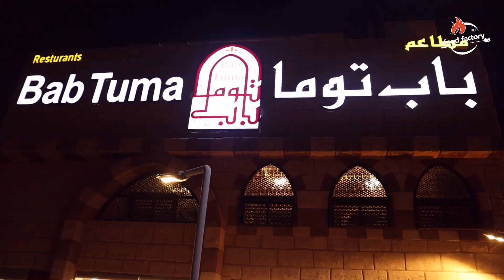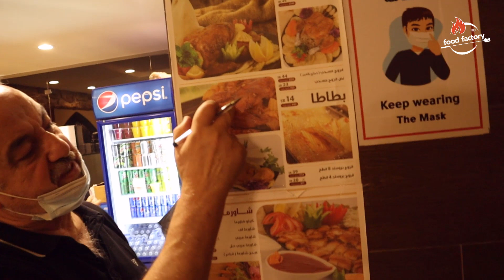Bab Tuma Restaurant | Syrian Cuisine | Food Factory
Bab Tuma is a borough in the Old City of Damascus in Syria, and the name of this halal restaurant serving chicken fried, grilled, and in shawarma form. The portions are massive and the prices are low, and the saj and manakeesh pies are made from scratch in house here. The confines are humble but clean, around six tables for four providing seating.

We did it for free and we will always keep it free for the street food vendors. This way we are promoting the the vendors and we have seen the smiles on their face when they see themselves on this big platform of YouTube.